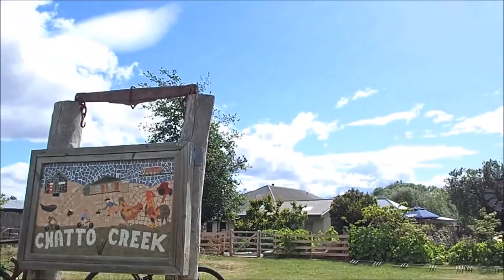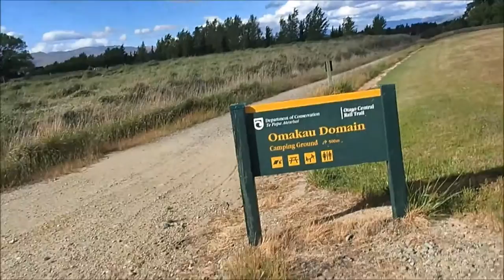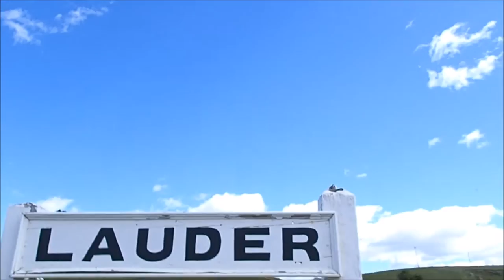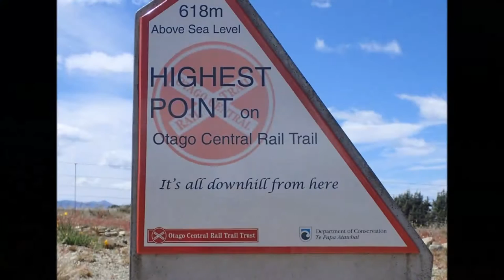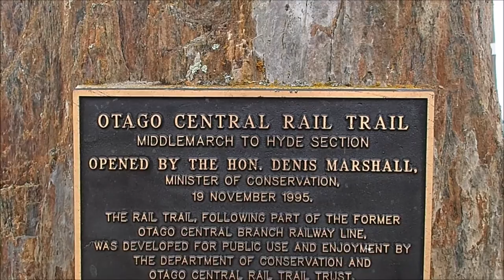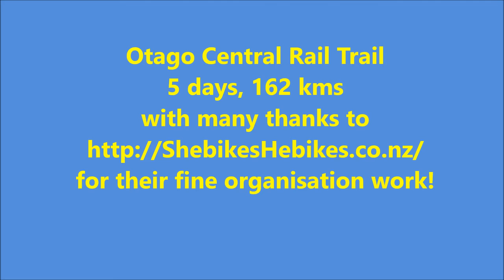Otago Central Rail Trail bike trip - November 2015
5 days cycling the Otago Central Rail Trail in the South Island of New Zealand, from Clyde to Middlemarch.